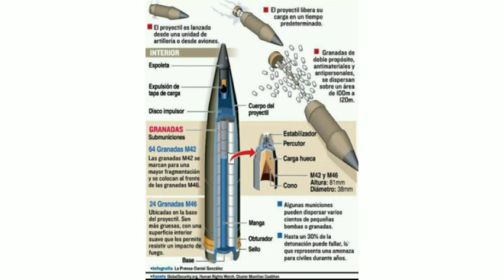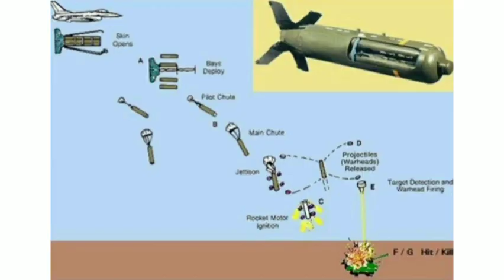BOMBA DE FRAGMENTACAO CLUSTER, O PODER DO BRASIL TEMIDO NO MUNDO! EXÉRCITO MARINHA FAB DEFESA...